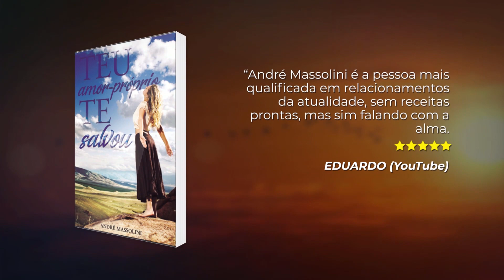Devo falar que gosto de alguém?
📮 ENDEREÇO:
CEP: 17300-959